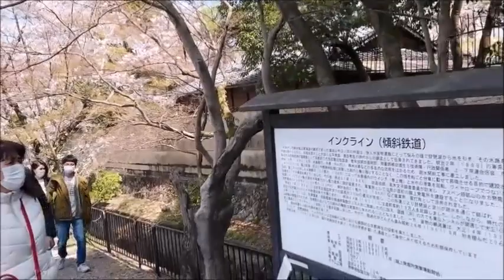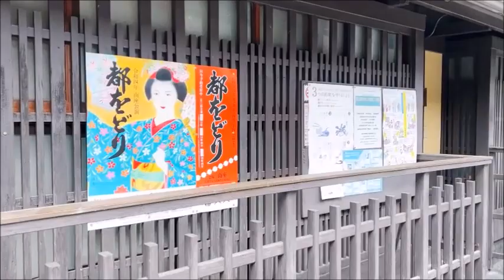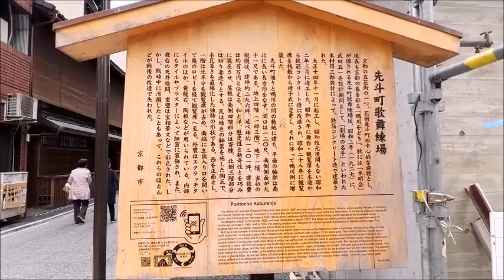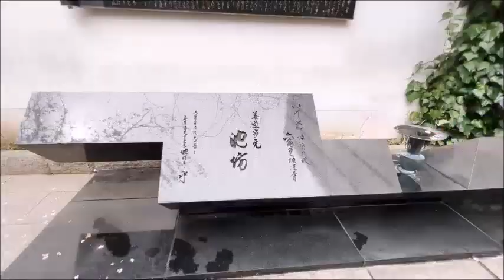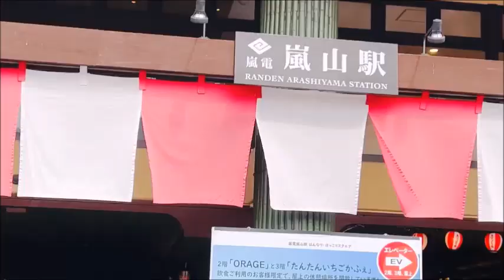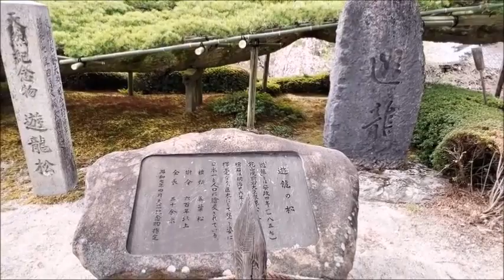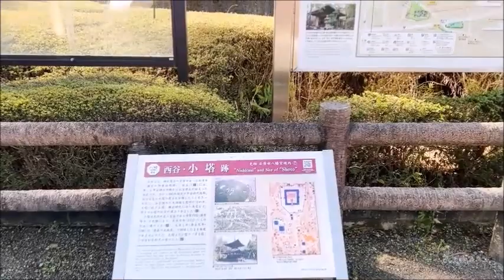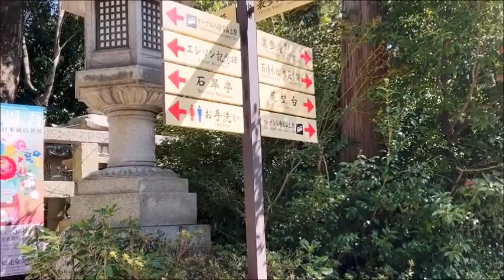Kyoto🌸cherry blossoms~20of the best【京都の桜🌸特選ベスト20】